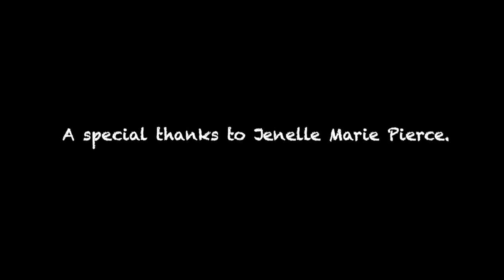ON THE ROOF w/ Jenelle Marie Pierce pt. 1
Jenelle Marie Pierce joins me ON THE ROOF to discuss her experiences as executive director of The STDProject.com and spokesperson for PositiveSingles.com
... it’s wonderful how she can be so open and so informative about a subject that is rarely spoken about this way. Her coming to terms w/ her issues has enabled her to have this approach and therefore help so many others. We discuss the stigma that STD carries, as well as the preconceived judgements that so many folks have.
 Here is part 1 of our discussion